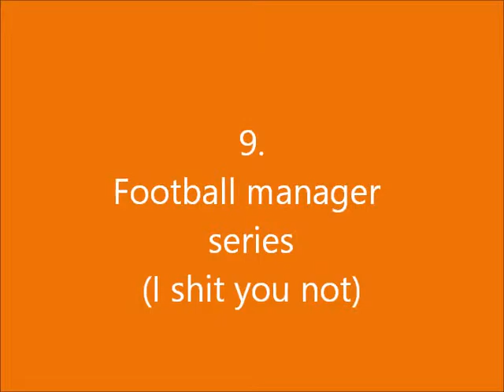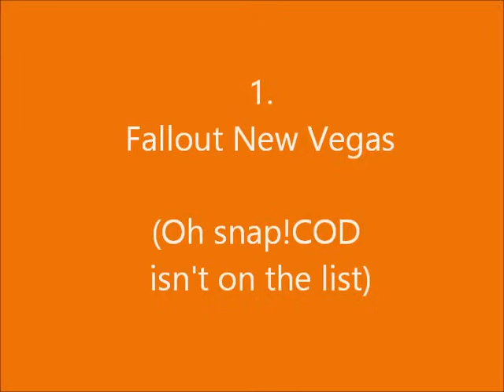My top 10 games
I had/have fun time playing this games,so I am sure that you will also.I'm new to this so I'll try to make more quality stuff in the near future (Let's plays and so on...)